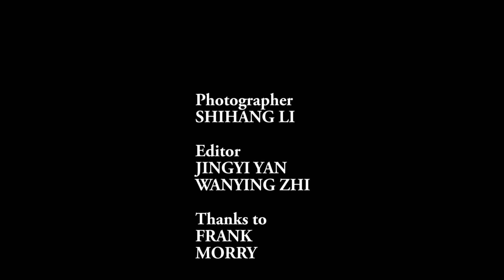Prince of Wales Road by day - Vanity V2 Karaoke Bar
UEA - Prince of Wales Road by day.

Prince of Wales Road in Norwich is one of the most well known streets in the City. Built as a roadaway to go from Norwich railway station to Centre, it has had many life changes over the years.